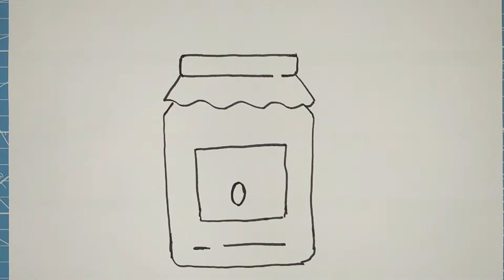Cara Menggambar dan Mewarnai Toples Madu | Easy Drawing For Kids | Bolalar Uchun Oson Chizish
How to Draw an Honey Jar | Easy drawing for kids | Bolalar uchun oson chizish | 아이들을 위한 쉬운 그림 Свинка Пеппа Dessin facile pour les enfants | Easy Fun Drawing | 쉽고 재미있는 그림 | Çagalar üçin aňsat çyzgy | Расмкашии осон барои кӯдакон | Балалар өчен җиңел рәсем | Dessin facile pour les enfants | Menggambar mudah untuk anak-anak | Disegno facile per i bambini | 아이들을 위한 쉬운 그림 | Einfaches Zeichnen für Kinder | Uşaqlar üçün asan rəsm | Easy drawing for kids | बच्चों के लिए आसान ड्राइंग | 孩子們的簡單繪畫 | сурет салу | Легкий рисунок для детей | 子供のための簡単な描画 | Εύκολη ζωγραφική για παιδιά | رسم سهل للاطفال | बच्चों के लिए आसान ड्राइंग | Madaling pagguhit para sa mga bata | نقاشی آسان برای بچه ها | Desenho fácil para crianças | Dibujo fácil para niñas | Dibujo fácil para niños | วาดง่ายสำหรับเด็ก | بچوں کے لیے آسان ڈرائنگ | Bolalar uchun oson chizish | Vẽ dễ dàng cho trẻ em | Umdwebo Easy for kids